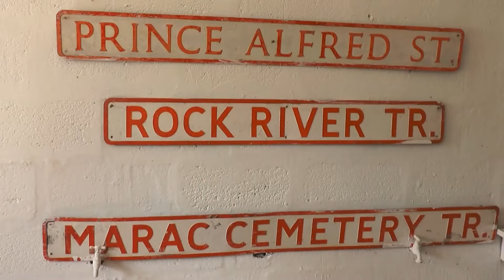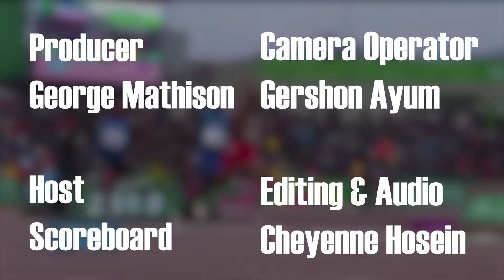SATURDAY SPORTS | WINDES CRICKET w Baldath Mahabir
Tonight's episode of Saturday Sports with our Guest Baldath Mahabir.
Catch us every Saturday @ 8PM on NCBN TT on Facebook and Youtube as we talk about the hottest Sporting Topics in Trinidad and Tobago.